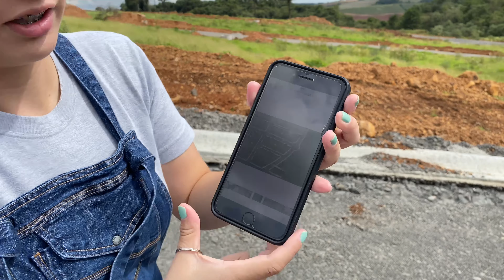COMPREI UM TERRENO E AGORA QUERO CONSTRUIR | OQUE VAMOS CONSTRUIR NELE ? COMO ESCOLHEMOS - Detalhes.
Oii Gente !!!
Hoje é um grande dia pra nós, o dia em que compramos o nosso primeiro terreno, sim é isso mesmo... compramos o nosso sonhado e desejado terreno, mas oque será que vamos construir nele ? como chegamos na decisão e escolhemos esse terreno ? quer saber ? então fique ligado até o final do vídeo que vamos contar tudo pra vocês !!
APROVEITA E SEGUE NOSSO INSTAGRAM.
Esperamos que gostem do conteúdo !! volte sempre.